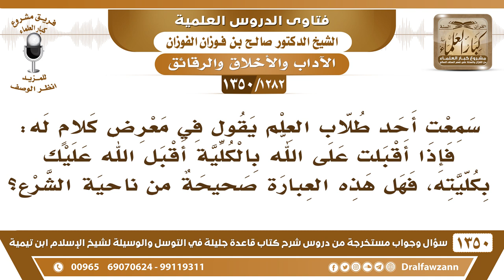[1282 /1350] هل هذه العبارة صحيحة من ناحية الشرع(فإذا أقبلت على الله بالكلية أقبل الله عليك بكليته)؟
-[1282 /1350] السؤال: سمعت أحد طلاب العلم يقول في معرض كلامٍ له: فإذا أقبلت على الله بالكلية أقبل الله عليك بكليته، فهل هذه العبارة صحيحة من ناحية الشرع؟
الجواب: لا، هذا يحتاج إلى دليل، أن الله يقبل علي بكليته، يحتاج إلى دليل، قل: إذا أقبلت على الله أقبل الله عليك؛ لأن الجزاء من جنس العمل، بدون أنك تتقعر وتقول هذا الكلام.
للاشتراك في قناة الشيخ صالح الفوزان
أسئلة وأجوبة من شرح قاعدة جليلة ( 1350 ) مقطع

للاستفسار والإقتراحات والدعم
رئيس الفريق
لمشروع كبار العلماء